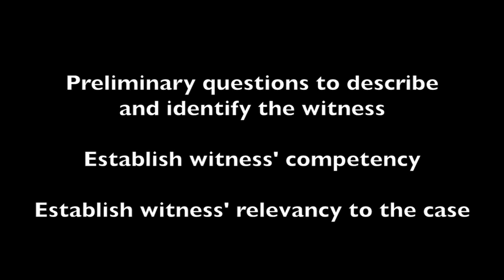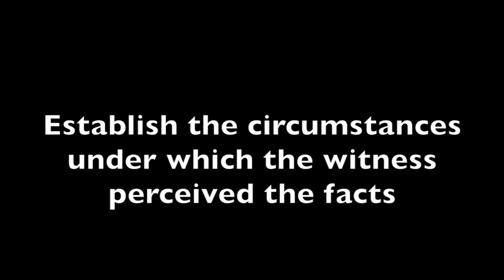Direct Examination Demonstration-Louisiana State University Law Center Trial Advocacy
This video demonstrates the essentials of a direct examination for purposes of trial.

Enjoy and be sure to visit the LSU Trial Advocacy